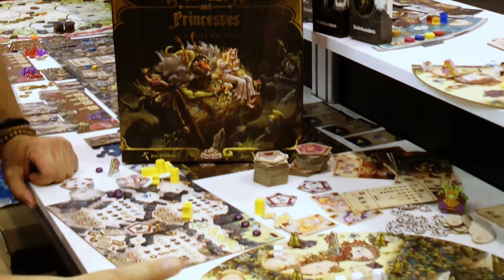Trolls & Princesses (Game Brewer) / Essen 2023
Wir waren auf der SPIEL zu Gast beim Verlag Game Brewer und haben uns dort die Neuheiten angesehen. Natürlich hatten wir unsere Kamera dabei und haben die Neuheiten auch für euch festgehalten. Im Spiel Trolls & Princesses sind die Spielenden einer von vier Trollclans und versuchen die Gunst des Bergkönigs zu erhalten, unter anderem, indem sie Prinzessinnen entführen.

Als Amazon-Partner verdienen wir an qualifizierten Verkäufen